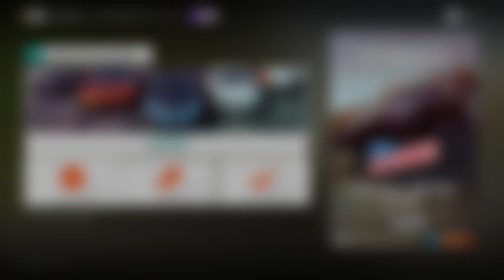DIESEL VS BEHEMOTH! ASTON MARTIN DB10 : Forza Horizon 4 Gameplay : EP 1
Forza Horizon 4 Gameplay!  It's Here!  First, we hop into our Gold Aston Martin DB10 and face off against a The Giant Behemoth Hovercraft!  Then, we have a look at some pretty picture spots!